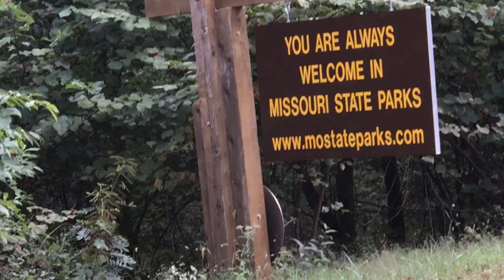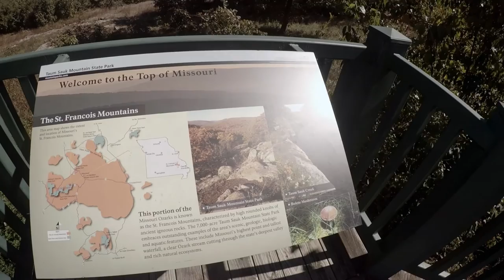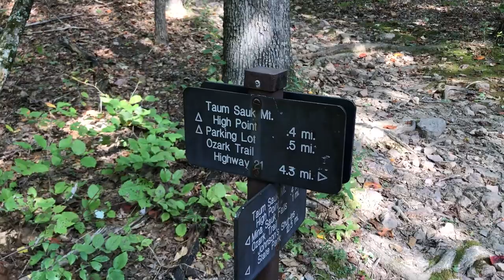Taum Sauk Mountain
FILM GEAR

IPhone7 plus

Cymas Full HD 1080P 2.0 Inch Sports Action Camera

Remov Bluetooth Mic

Tamrac TR404 ZipShot Mini Tripod

CAMPING GEAR

Kelty Redwing 50 Backpack

Columbia Sportswear Men's Silver Ridge Plaid Short Sleeve Shirt

Outdoor Research Transcendent Beanie

32Degrees Weatherproof Men's Packable Down Puffer Jacke

Esbit Ultralight Folding Pocket Stove with Six 14g Solid Fuel Tablets

Grand Trunk Skeeter Beeter Pro Mosquito Hammock

MSR Groundhog Stake Kit

HENNESSY SNAKESKINS

Hennessy Hammock - Hex Rainfly

Convertible Pants

Ribz Front Pack , Alpenglow Orange,

Sawyer Products PointOne Squeeze Water Filter System